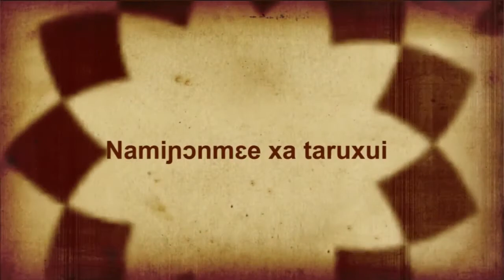The Prophets' Story (Namiɲɔnmɛe xa taruxui) - Susu Language Animation - New HD